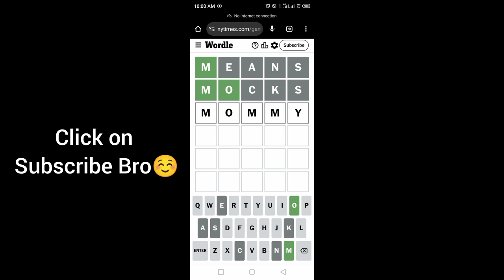Wordle New York Times NYT Today Answer 9 October 2024 Wednesday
WORDLE No.1208